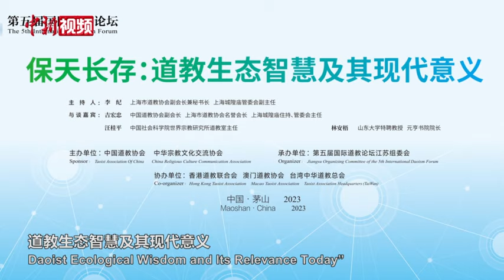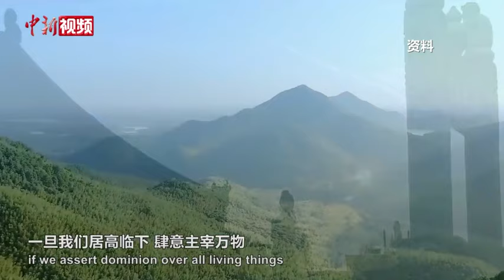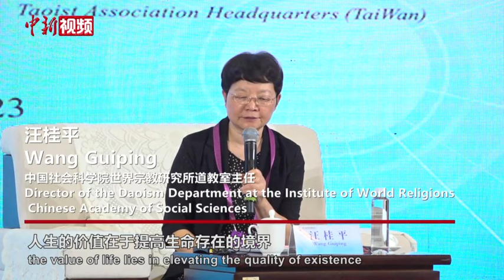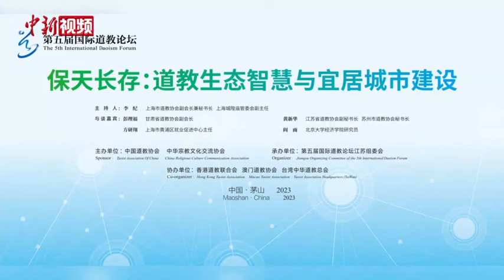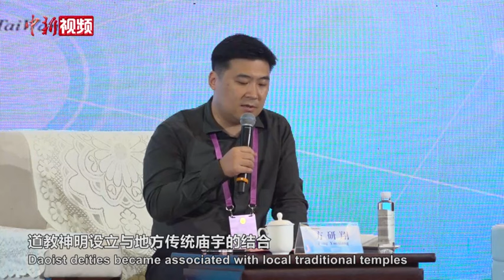第五届国际道教论坛 保天长存——道教与生态治理新媒体论坛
日前，第五届国际道教论坛在江苏句容茅山举行。在期间举行的保天长存——道教与生态治理新媒体论坛上，与会嘉宾围绕“道教生态智慧及其现代意义”“道教生态智慧与宜居城市建设”主题，探讨道教的生态环保智慧在当代的思想价值、理论价值和实践价值。